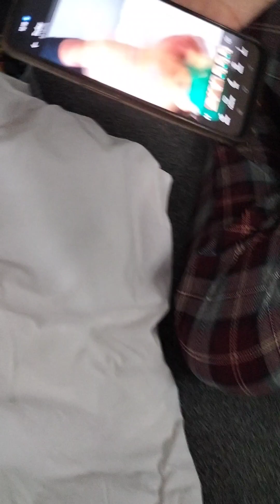Freddie Tips his Basket Full of Fidget Spinners On Candy